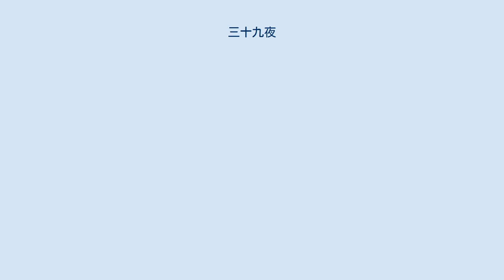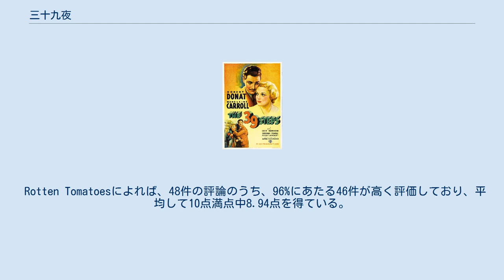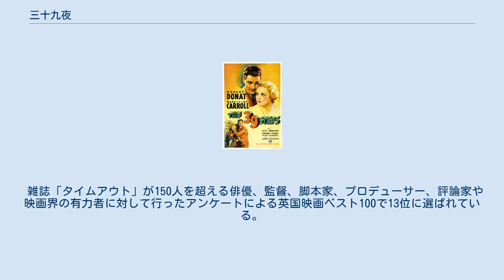三十九夜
『三十九夜』（さんじゅうきゅうや、The 39 Steps）は、1935年のイギリスのサスペンス映画。
監督はアルフレッド・ヒッチコック、出演はロバート・ドーナットとマデリーン・キャロルなど。
ジョン・バカンの小説『三十九階段』を原作としている。
 同原作の映像化作品の中では最も有名で、英国映画協会が1999年にアンケート調査した20世紀の英国映画トップ100では4位にランクされている。
 ミュージックホールの「ミスター・メモリー」という記憶力の卓越した男の芸を見ていたハネイは、銃声で騒動になったホールから、謎の女性とともに自分のアパートに戻る。
彼女は軍の重要な機密が奪われそうになっていると語るが、未明にスコットランドの「アル・ナ・シェラ」という場所に印がついた地図を持って刺し殺される。
見張りの男たちをまいて汽車に乗り込んだハネイは、新聞で自分が殺人犯になっていることを知り、警察をフォート橋でかわして目的地に向かう。
その土地に住む農夫の妻の手助けで「ジョーダン教授」と名乗る地元の名士のところに行くが、実は教授が陰謀の黒幕で、ハネイは銃で撃たれるものの、農夫の妻が貸し与えたコートの胸の聖書に弾が当たって助かる。
警察に報告するハネイだったが、警察は彼の話を信じてくれず、教授と知り合いという署長と警察に見切りをつけ、殺された女性が残した「39階段」の言葉の意味を知るために、教授の陰謀を自分で暴こうとする。
演説会場で演説者のフリをするが教授の手先につかまり、汽車で乗り合わせた女性パメラと一緒に手錠で繋がれる。
なんとか抜けだした二人は宿で一夜を明かし（その間に手錠をパメラは外す）、教授の目的がミスター・メモリーであることを知ると、ホールでミスター・メモリーに「39階段とは何か」と質問する。
「それはとあるスパイ組織の名前で」と語ろうとした彼は教授に撃たれ、軍事機密は書類などではなくミスター・メモリーの頭の中に隠されていたことをハネイたちは知る。
 Rotten Tomatoesによれば、48件の評論のうち、96%にあたる46件が高く評価しており、平均して10点満点中8.94点を得ている。
 英国映画協会が1999年に英国の映画やテレビ業界の1,000人に対して行ったアンケートによる20世紀の英国映画トップ100で4位に選ばれている。
 雑誌「タイムアウト」が150人を超える俳優、監督、脚本家、プロデューサー、評論家や映画界の有力者に対して行ったアンケートによる英国映画ベスト100で13位に選ばれている。
 開始7分ほどのロバート・ドーナットとルーシー・マンハイムが劇場から駆け出すシーンでゴミを放っている。